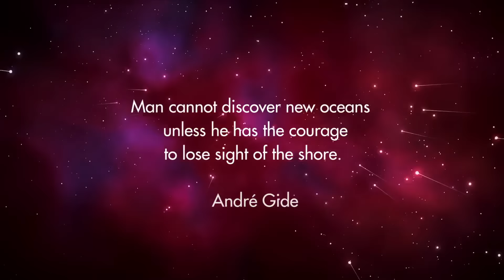No Man's Sky Complete Explore, Fight, Trade, and Survive Trailer!